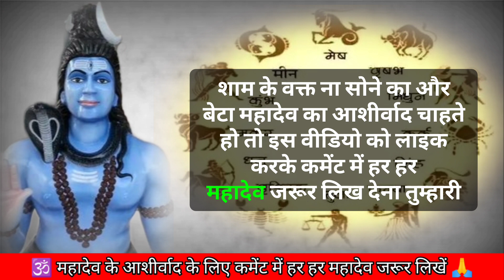स्त्री-पुरुष भूलकर भी ये 7 काम ना करें नहीं तो करोड़पति से रोडपति बन जाओगे 😰🙏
इस वीडियो में भाग्य बिगड़ने के कारण बताए गए हैं ।

This Video Includes All These Searches 👇
डिस्क्लेमर (अस्वीकरण):
ये खबर लोक मान्यताओं पर आधारित है।
इस खबर में शामिल सूचना और तथ्यों की
सटीकता, संपूर्णता के लिए यह चैनल या वीडियो उत्तरदायी नहीं है।
इस चैनल या इस चैनल के किसी भी वीडियो से प्राप्त
किसी भी जानकारी या मान्यता को अमल में लाने से
पहले संबंधित विशेषज्ञ से सलाह लें ।